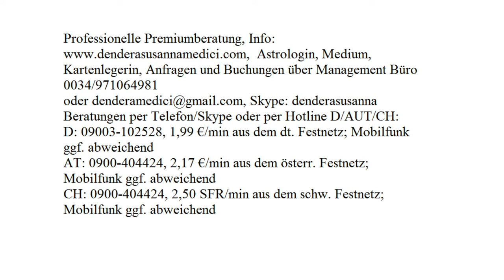Tägliche Glücksenergie: 17.08.2017 (Donnerstag)